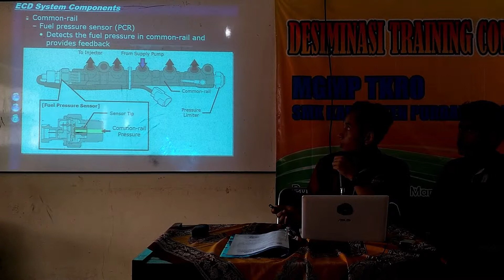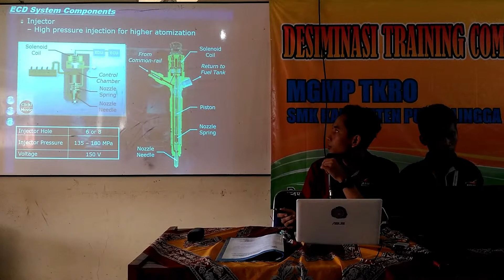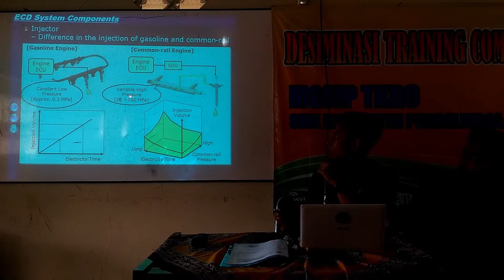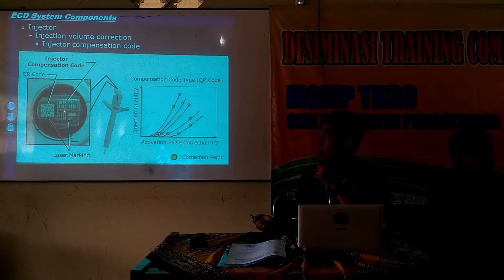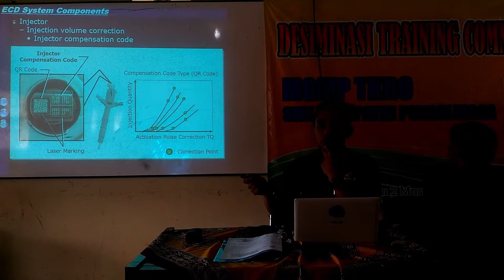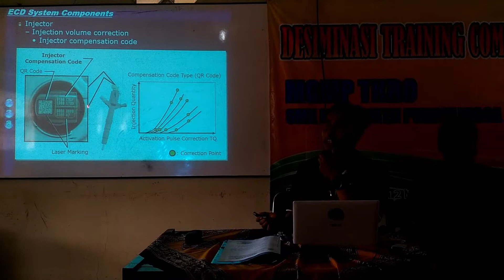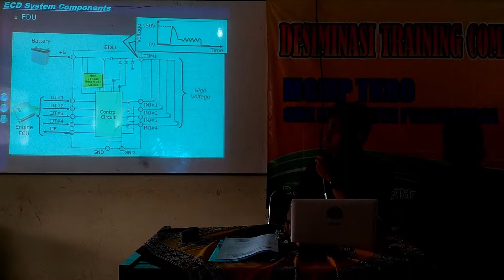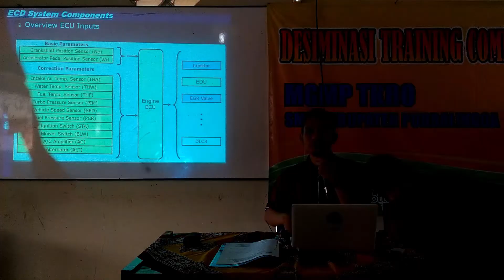Penjelasan Lengkap Diesel Common Rail - Part 3